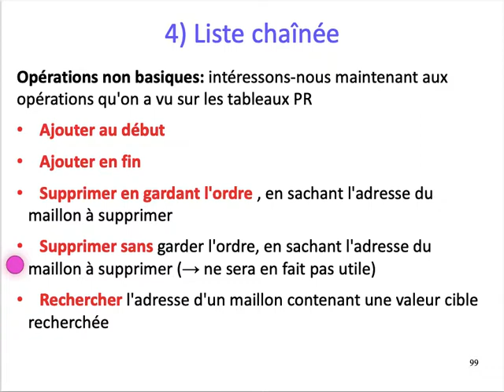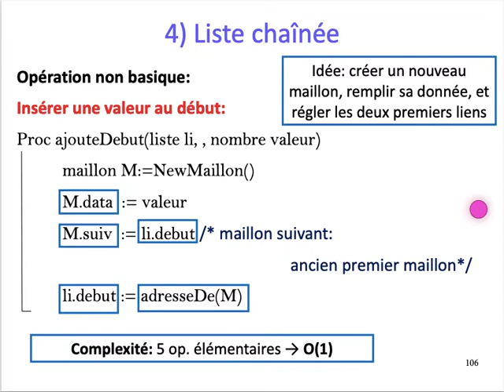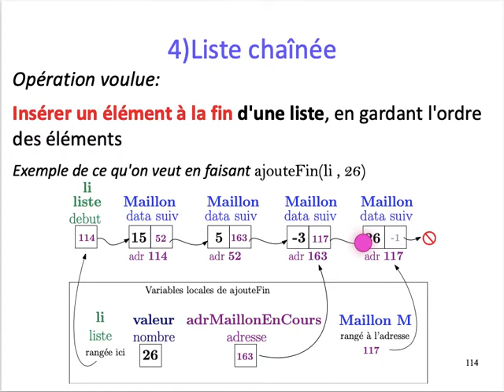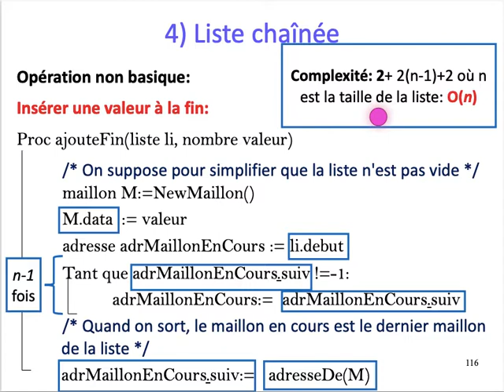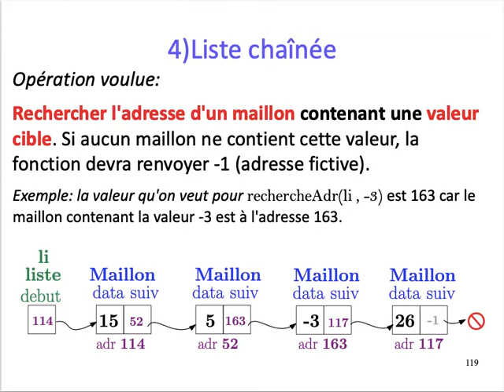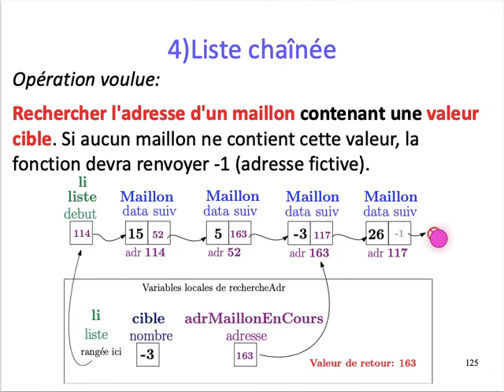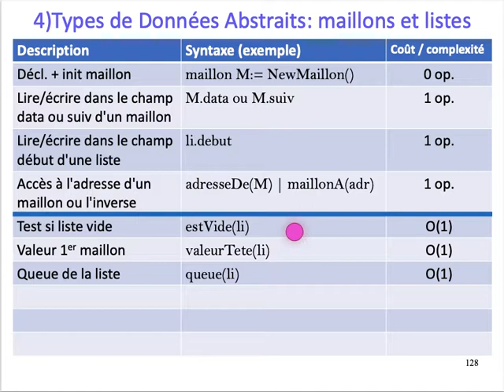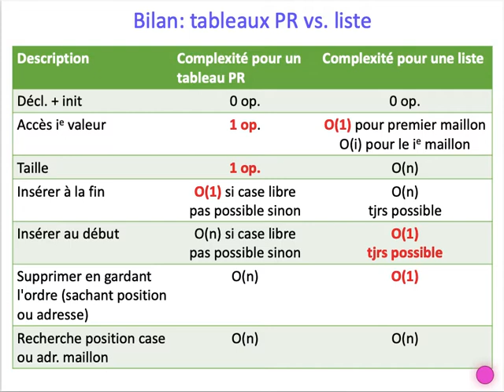[ALGO1] Chap. 5 Structures de données Tableau/Liste - Part. 5 : Liste chaînée : d'autres fonctions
Chapitre 5 : Structures de données Tableau/Liste
Partie 5
Liste Chaînée: ajouteDebut, ajouteFin, suppression d'un maillon, recherche d'une cible
Comparaison entre Liste chaînée et Tableau Partiellement Rempli